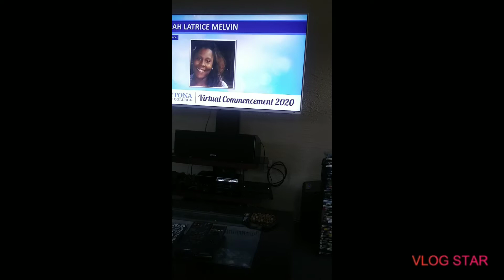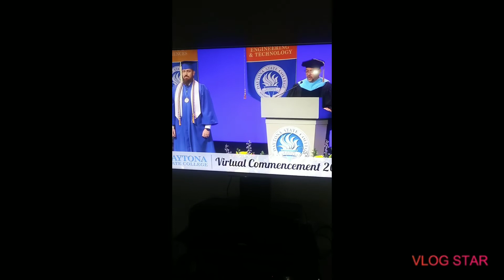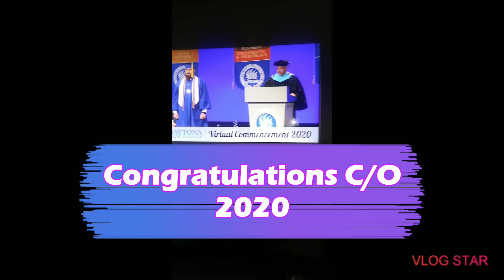My College Virtual Commencement Ceremony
Join me on the couch at my college graduation! Yep... That's right!!! I'm graduating from my couch...
Daytona State College 2020 Commencement Ceremony💜💜💜💜